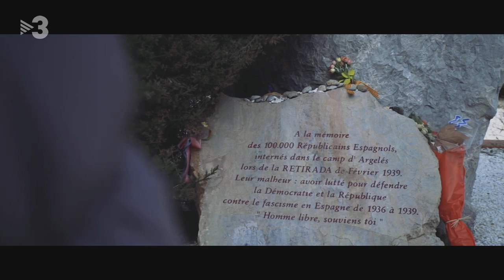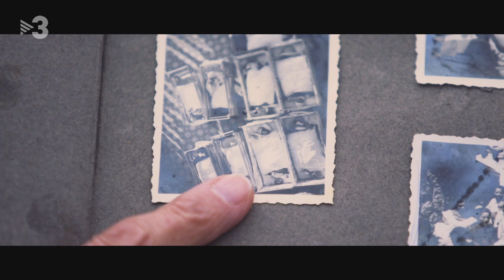21-1-19 80 anys de l'exili a Argelers.(by FAQS-TV3)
Ara fa exactament 80 anys que es va acabar la Guerra Civil i milers de republicans es van exiliar cap a França. Cristina Puig ha anat fins a Argelers per conèixer el testimoni de la Celia Carré-García, filla d'exiliats que van estar al camp d'Argelers.